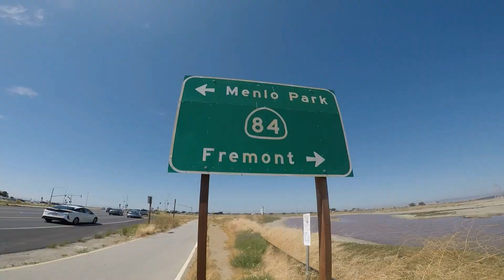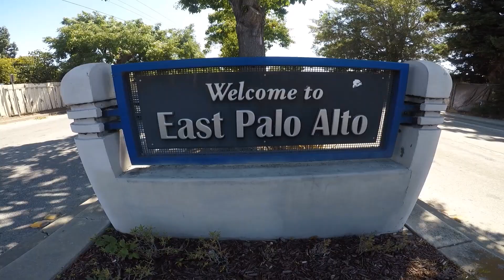Where U At by D.G.P. (CALIFORNIA!)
Available @